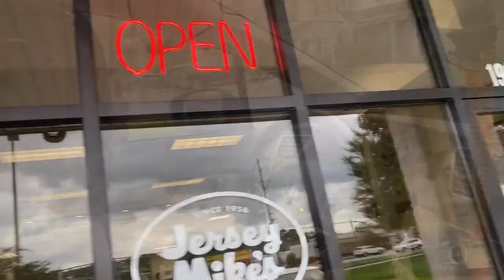VLOG | Roadtrip with Hubby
Hubby just got home so we drove to visit our families